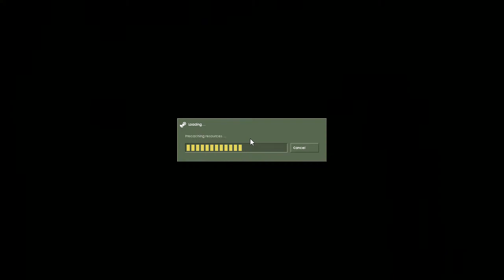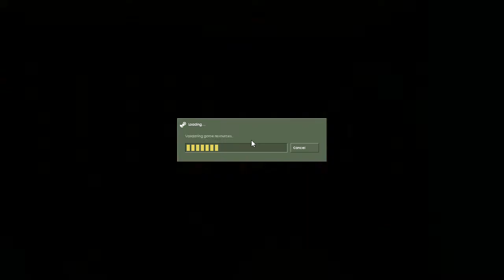Half-Life : The Dark Secret [Part 4] (Walkthrough)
The Dark Secret Part1. The year is 2002 in a small town in England. The name is Smallburg and early one summer morning when a motorbiker stopped by the road did not reach farther. Instead of not turning back, as he should have done...He found a path into the Mount, which subsequently leads to this deserted house. Tesley House.